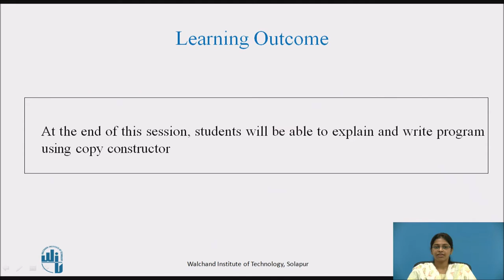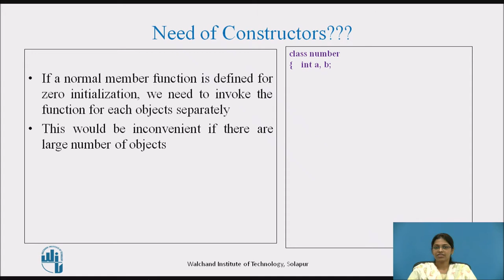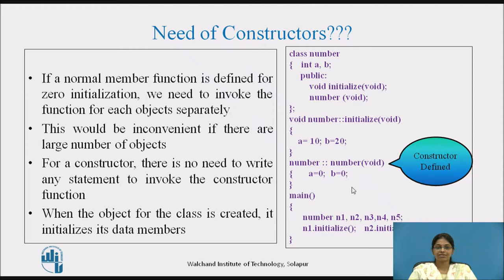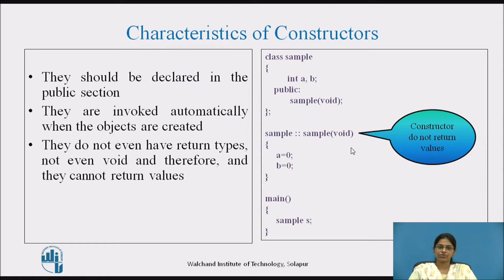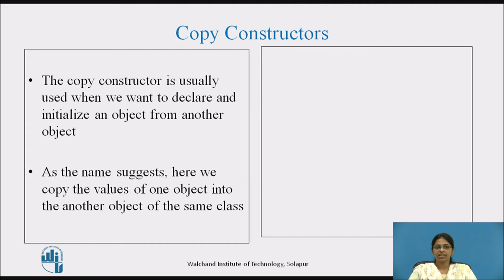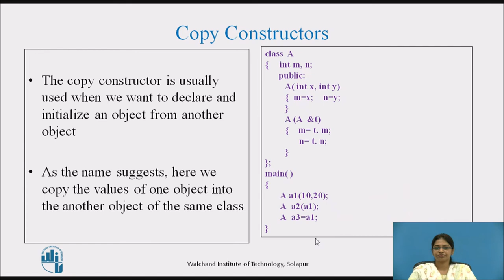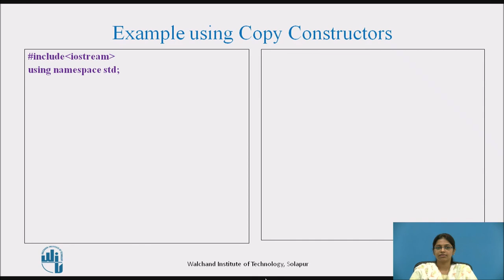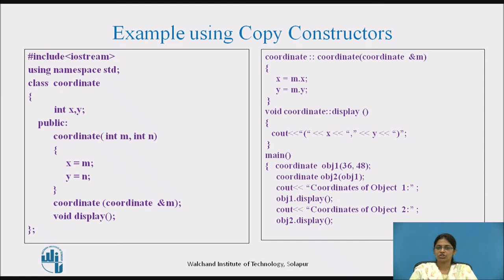Copy Constructor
Mrs.Meenakshi N. Shrigandhi
Assistant Professor